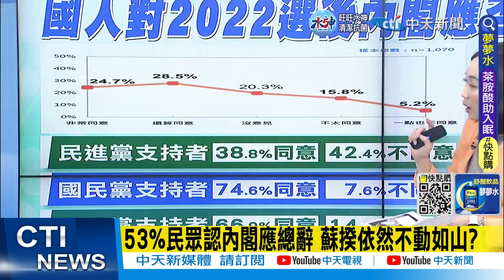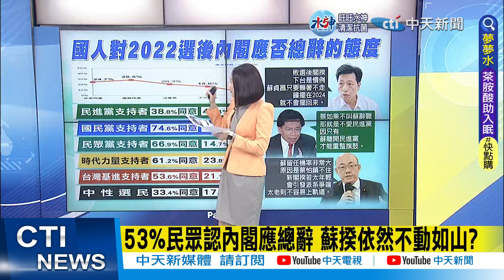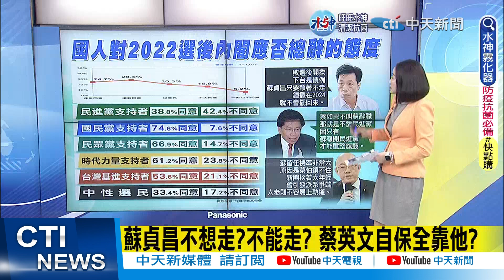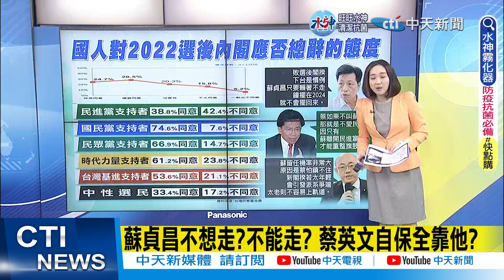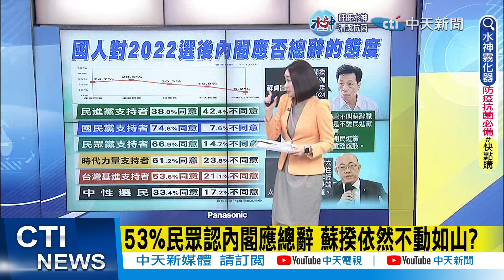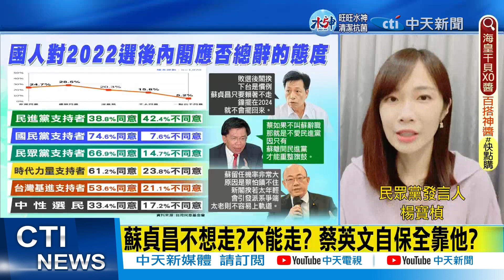【每日必看】郭正亮預言蘇留任閣揆 全因蔡英文怕鎮不住｜連"小綠"都不挺留任閣揆 蘇貞昌還能撐多久? 20221216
00:00 53%民眾認內閣應總辭 蘇揆依然不動如山?
02:28 蘇貞昌不想走?不能走? 蔡英文自保全靠他?
03:15 郭正亮預言蘇留任閣揆 全因蔡英文怕鎮不住
05:05 連"小綠"都不挺留任閣揆 蘇貞昌還能撐多久?
06:00 選後大咖紛重傷 蔡英文頭痛"能找誰當閣揆?"